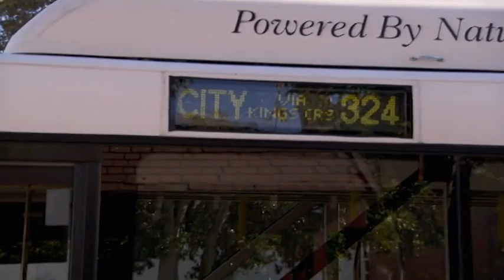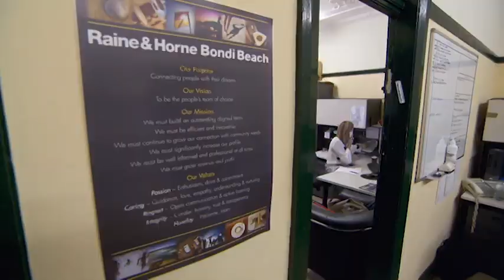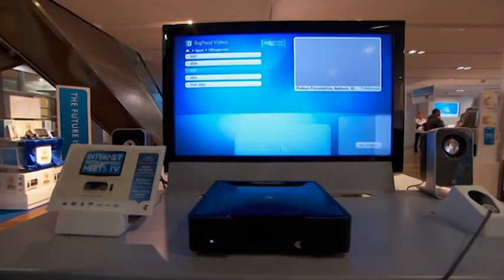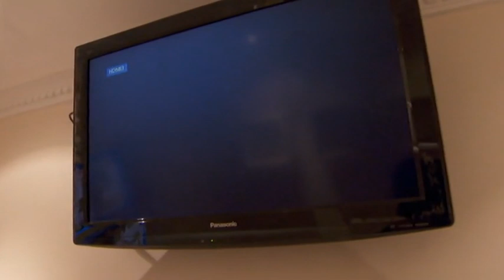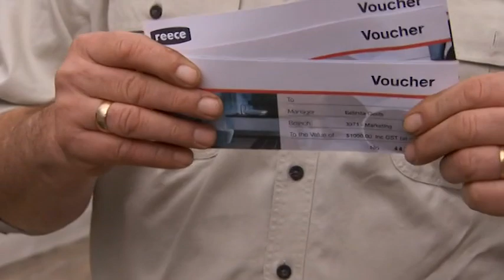Room Reveal Chaos - The Block Australia - S03 EP3 - Reality TV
Get ready for the intense Room 2 reveal in Block Australia! Teams showcase their unique designs, from guest rooms to home offices, facing challenges and unveiling creative choices. Watch as they tackle issues with ceilings, power tools, and clashes with neighbours. The contestants strive to impress judges with their bold designs and attention to detail, aiming to secure the coveted prize and boost their renovation budgets. Don't miss the drama, the surprises, and the race against the clock in this gripping episode of The Block Australia!

The Block Australia is a thrilling reality TV series where passionate contestants, usually couples, showcase their renovation and design skills. Each season, participants are given run-down properties to transform into stunning homes. With limited budgets and tight deadlines, they battle it out, facing design challenges and construction hurdles. The ultimate goal is to impress judges and potential buyers at auction and secure a profitable sale. The Block Australia offers a captivating blend of creativity, competition, and DIY drama, making it a must-watch for home improvement enthusiasts and reality TV fans alike.